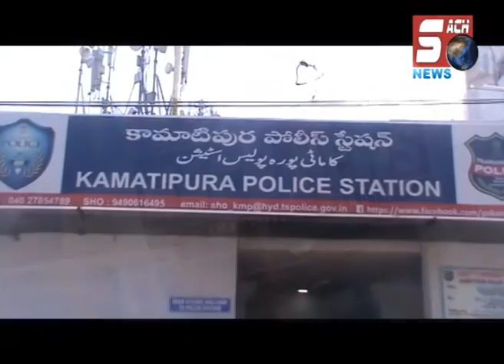TJAC UNEMPLOYMENT RALLY ARRESTING CONDEMN MOHD GHOUSE